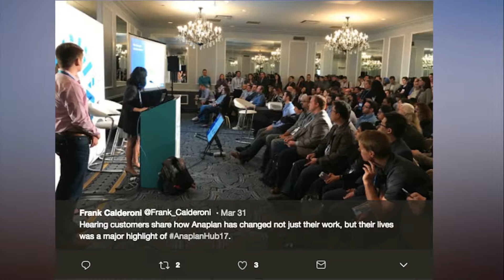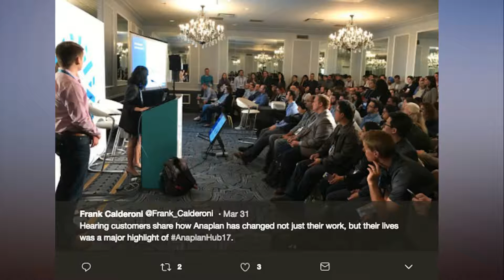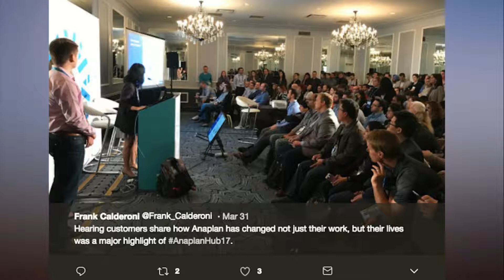Anaplan looked like another troubled unicorn — but it's back on track with a new $1 4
Anaplan looked like another troubled unicorn — but it's back on track with a new $1.4 billion valuation.

          Frank Calderoni just took over as Anaplan's